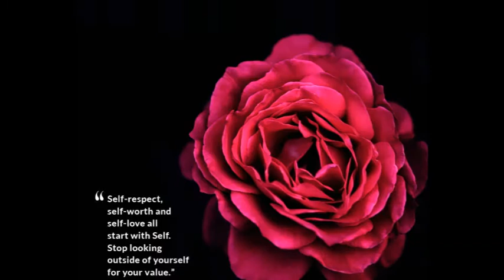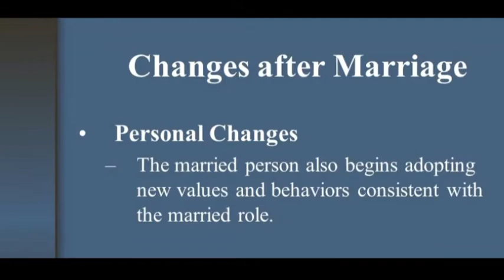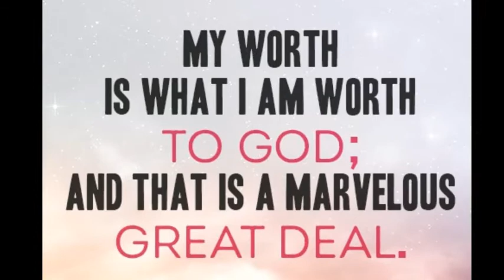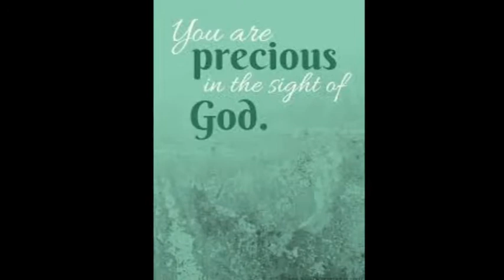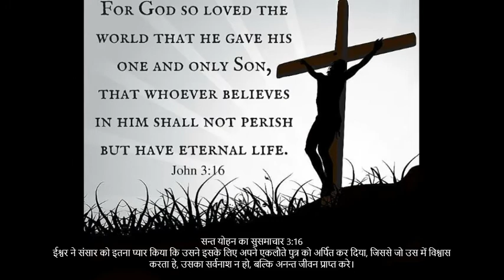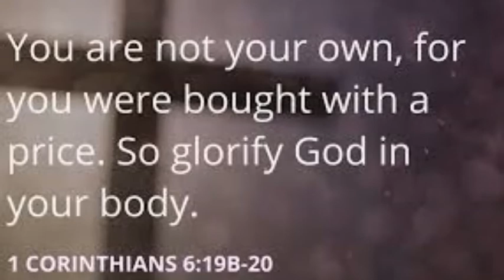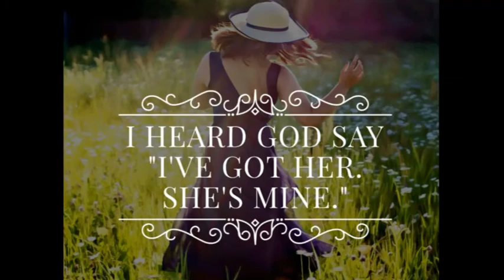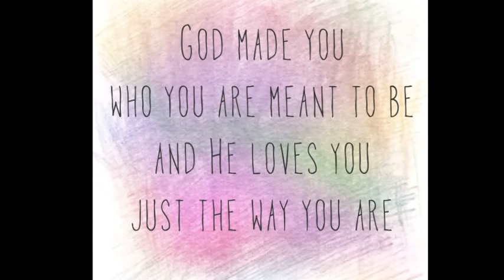आपका क़ीमत क्या है? जानकार व्यक्ति से पूछिए! कोई आपके बदले में क्या दे सकता है? Know Your Worth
Greater Glory of God
प्रस्तुत करता है
स्व-मूल्य
आपका क़ीमत क्या है?

अपना की़मत जानना चाहते हैं?
आपको पता है कोई आपके बदले में क्या दे सकता है?
जानकार व्यक्ति से पूछिए!